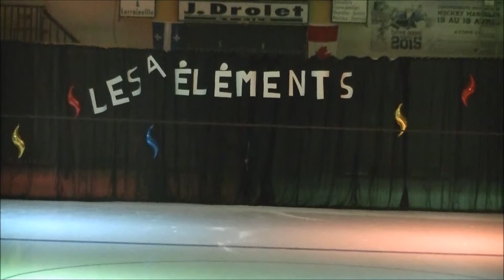Numéros d'ouverture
Numéros d'ouverture avec le groupe Test dont Benjamin fait partie. Mars 2017